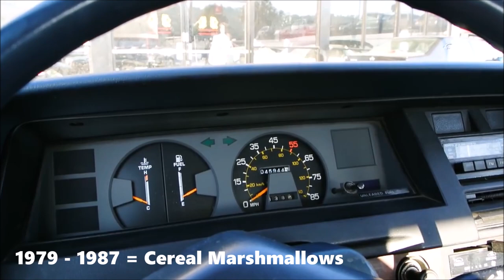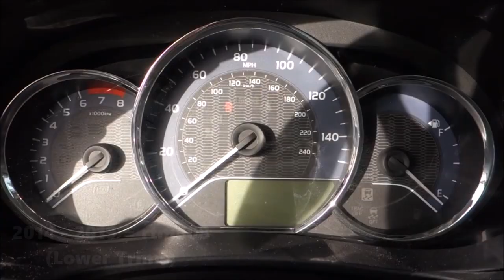Evolution of Toyota Corolla Chimes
*Requested by: Honda CR-V Touring Guy! and LamboUrusGUY*
After high demand, this video is out.